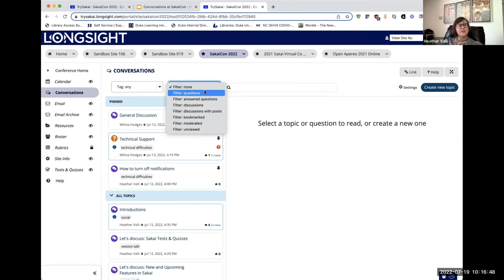Quick Tour of Conversations - SakaiCon 2022